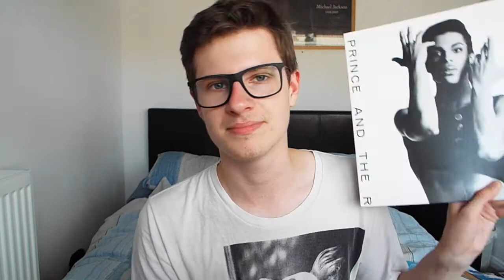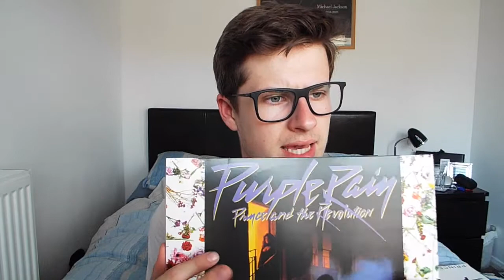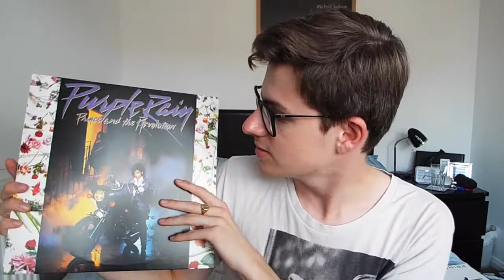My Favourite Prince Songs!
I give my top 10 favourite Prince songs!